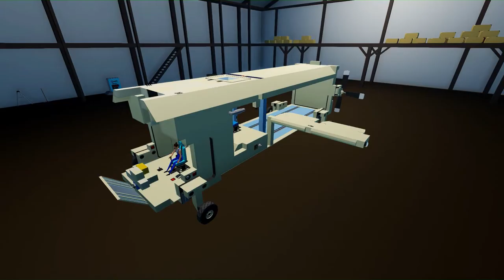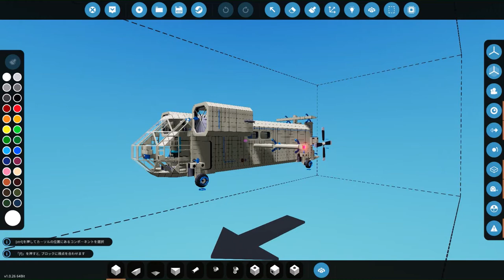[Stormworks] Let's Design Containers Transport Seaplane Part2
Game: Stormworks: Build and Rescue

paint soft: ibis paint
movie creation: YMM4
music: PlayGround